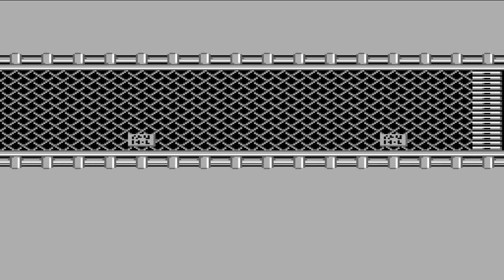Let's Play Rockman Deus ex Machina Hardmode - FM [Deutsch] Teil 10 Endlich ist einer tot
Endlich ist der erste tot nun sehen wir Fortschritt und haben eine Waffe gegen Crashman...nur ist die Waffe wirklich nützlich?